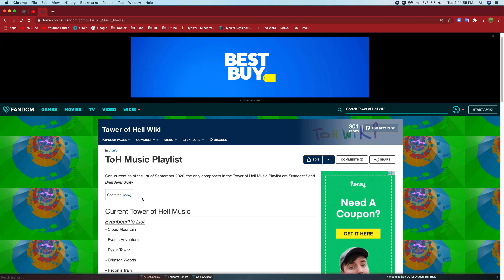new toh songs